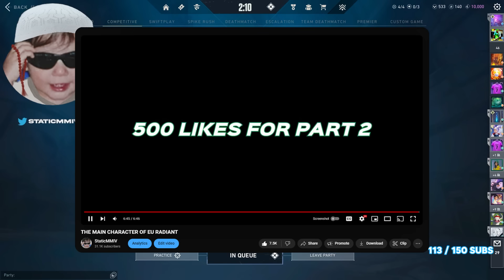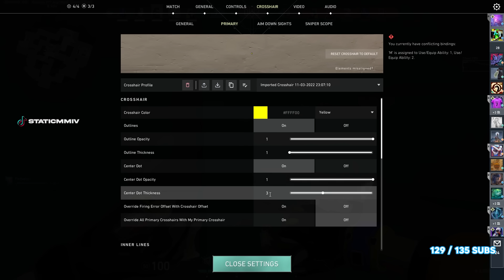THE FINAL BOSS OF EU RANKED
if you care about your ears, turn down the volume a tiny bit ❤️